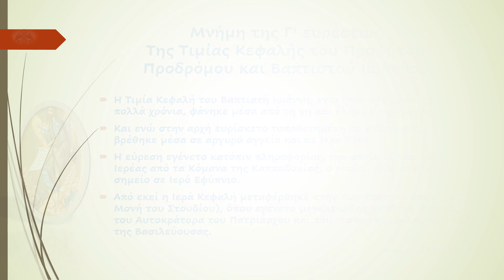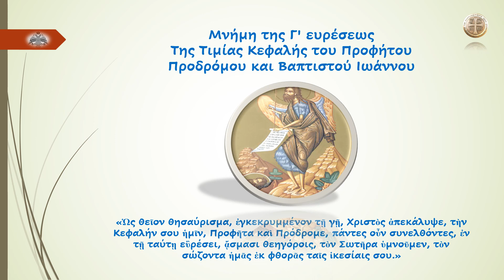Μνήμη της Γ' ευρέσεως της Τιμίας Κεφαλής του Προφήτου Προδρόμου και Βαπτιστού Ιωάννου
«Ὡς θεῖον θησαύρισμα, ἐγκεκρυμμένον τῇ γῇ, Χριστὸς ἀπεκάλυψε, τὴν Κεφαλήν σου ἡμῖν, Προφῆτα καὶ Πρόδρομε, πάντες οὖν συνελθόντες, ἐν τῇ ταύτῃ εὒρέσει, ᾄσμασι θεηγόροις, τὸν Σωτῆρα ὑμνοῦμεν, τὸν σώζοντα ἡμᾶς ἐκ φθορᾶς ταῖς ἱκεσίαις σου.»